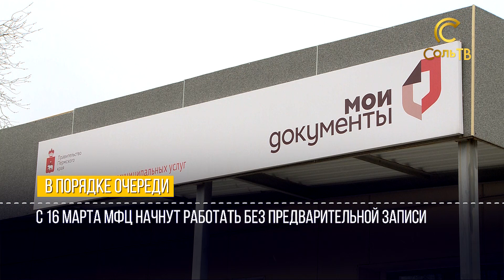Коротко о главном_09.03.2022_СольТВ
Малоимущие семьи получат дополнительные социальные выплаты, а МФЦ возвращается к доковидному режиму работы. Об этом и не только в кратком обзоре новостей среды.